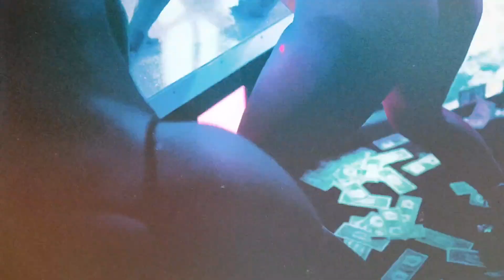Spinabenz - First Week Out [CLEAN MUSIC VIDEO]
@bizrecords audio